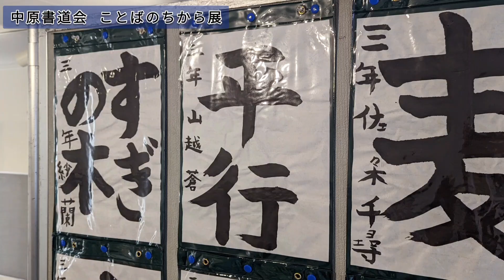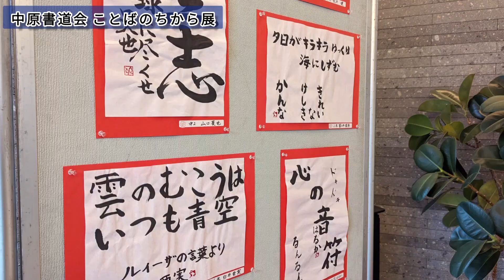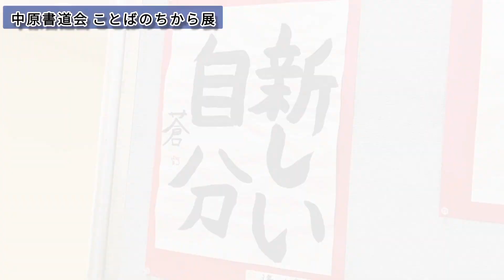中原書道会 書道作品展示会 ことばのちから展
中原書道会 書道作品展示会　ことばのちから展　の紹介動画です。

会期　令和５年（2023年）２月１０日㈮～２月１９日㈰
時間　11：00～17：00
会場　ＦＡＩＲＹ ＳＱＵＡＲＥ　栃木県宇都宮市西川田町245-1

ミュージシャン: ZakharValaha